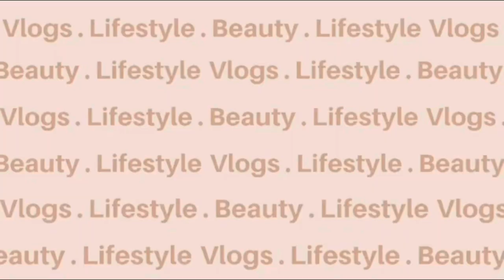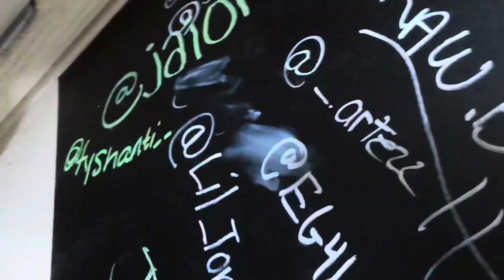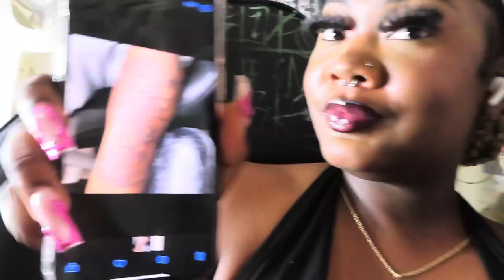come with me to get a tattoo ♡ * starting sleeve* | Jai’Dior